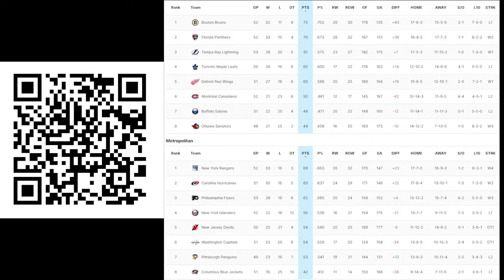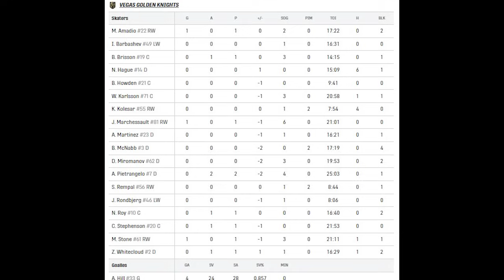Миннесота Уайлд - Вегас Голден Найтс | 13.02.2024 | Регулярный чемпионат | Обзор матча